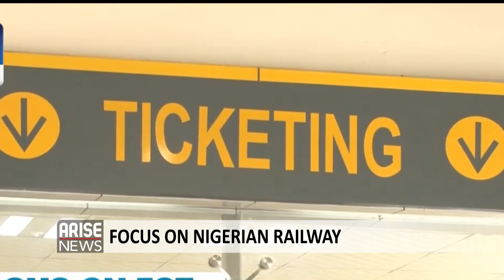A Look at Nigeria's railway with Fidet Okhiria, MD Nigerian Railway Corporation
FIDET OKHIRIA MANAGING DIRECTOR,NIGERIA RAILWAY CORPORATION